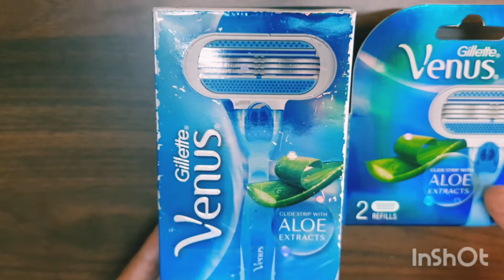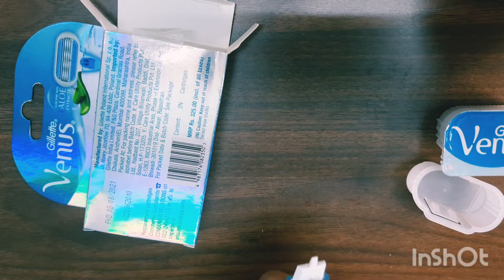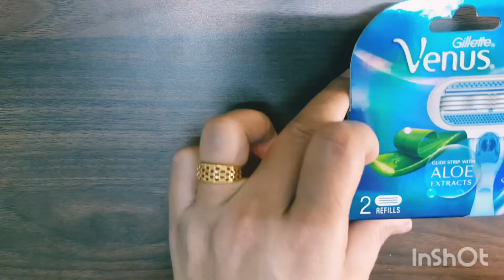Venus razor refill (pack of 2)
pack of 2 refill